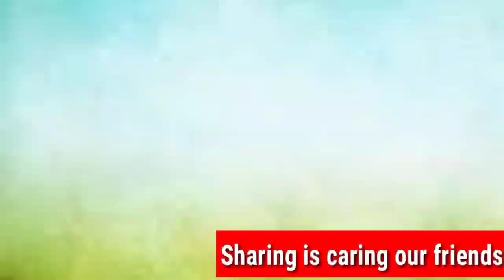45 Days Free EAMCET-2022 Coaching||Day#2||Trigonometry upto Transformation||Top 15 Imp Models- Part2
Congratulations to all the state toppers in EAMCET Coaching 2022

*Total 2768 students have written the grand test 1 ( Trigonometry up to transformation) in that  75 students are selected who got 40/40*

All the best for today grand test

*Rank*      *Name of the student*
1 Naga
2 VARDHAN Datta
3 T Sanjana Snigdha
4 Kranthi imadabathini
5 Rekha
6 I.Keerthana bm
7 D.Bhargavi
8 Bairi Bhanumurthy
9 Gowtham
10 k.kusuma priya
11 KOTRA HARIDUTT
12 ARJA. YAHNAVI
13 K Vidya Sowmika
14 S suchithra
15 Naga Lakshmi
16 G. Laxmi
17 Naveen reddy
18 Revathi
19 KVS MANIKANTA
20 B.Ramya
21 M pydinaidu m pydinaidu
22 Revanth kumar
23 Dharani Sree
24 thushi
25 Mythri
26 Vinay puppala
27 Vinay
28 P. VENU MADHAVA REDDY
29 T Sanjana Snigdha
30 Kranthi imadabathini
31 Surya vungarala
32 T Aruna sri
33 Nayana K
34 ABDUL
35 Bhanuprakash
36 Jyoni
37 Shaik habeeb
38 T. Ramya
39 Jayanth kumar
40 K Govind
41 K. Vijay
42 Daameni
43 Karri . akhila
44 Shaik.Mahaboobbasha
45 Bhuma amulya
46 I.Keerthana
47 Suchitra s
48 Navaneeth
49 I.kranthi
50 K. VijayKumar
51 T Sanjana Snigdha
52 Aditya
53 Revathi
54 M.Aravind
55 T Arunasri
56 Rekha
57 Golla vivek
58 B. Srujan
59 Pathan masthan dharmavaram
60 Venkat sai
61 Jayanth kumar
62 Reddyprasad
63 J Abhilash
64 Satya
65 Fathima
66 L.shailaja
67 MD. SUHANA
68 S Naresh Kumar
69 N. Lakshmi kala
70 K. VijayKumar
71 Poojitha
72 Roja
73 Samuel.S
74 B. Ankitha
75 Preethi

45 Days Free EAMCET Coaching For AP and TS

★ From Today (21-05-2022) onwards, Free classes are going to be conducted.

★Daily Two videos (Maths and Physics/Chemistry)

★ Daily at 7pm - Maths Video

★ Daily at 8pm - Physics/Chemistry video

★  After Classes, First Maths test and second Phy/chem test

★ Next Day State Ranks will be given for students who will get full marks in test

How to join in Telegram app

👉🏿 Then after click on below link
                Or

👉🏿 Search in search bar like this " 45 days free EAMCET Coaching"

Click on below link for joining in the group

Sharing is making students to get seat in Best Engeneering College